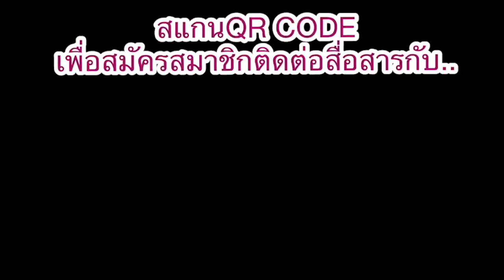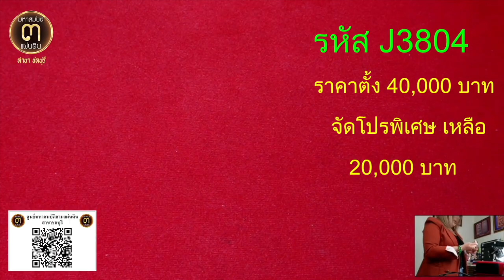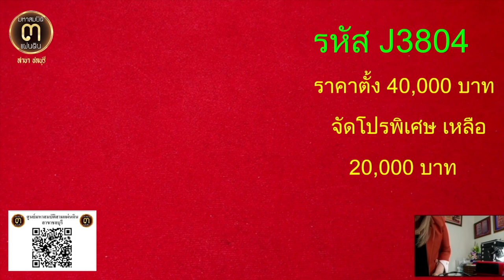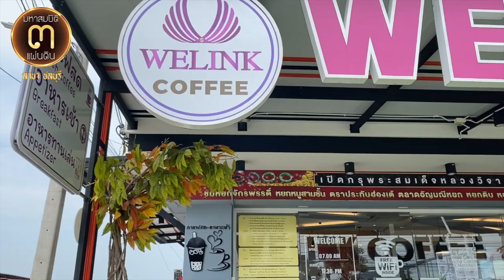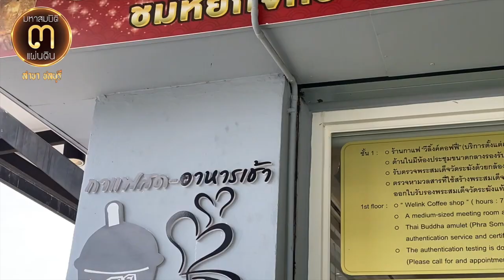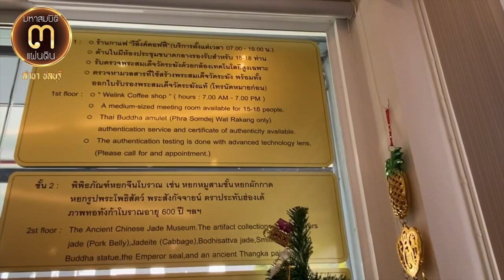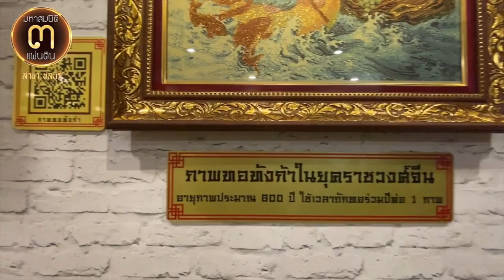จี้ แหวนหยก ดีไซน์ ๑ เดียวของโลก @ศูนย์มหาสมบัติ ๓ แผ่นดิน ชลบุรี